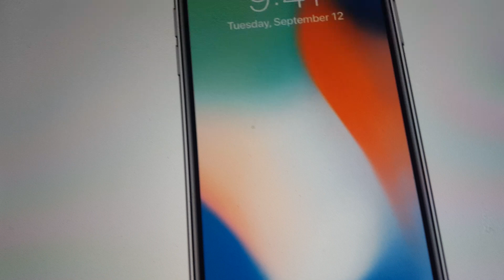iPhone X/10 Text Tone